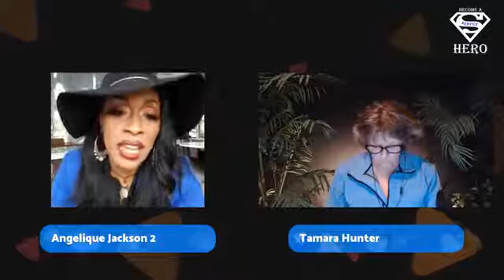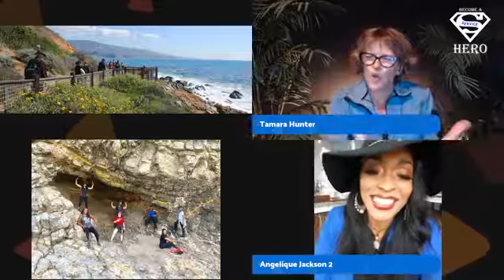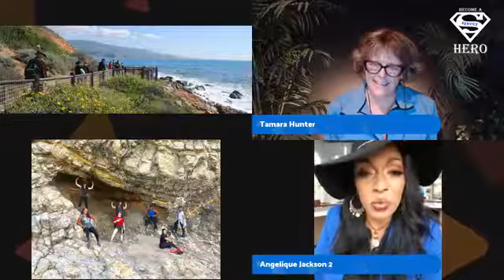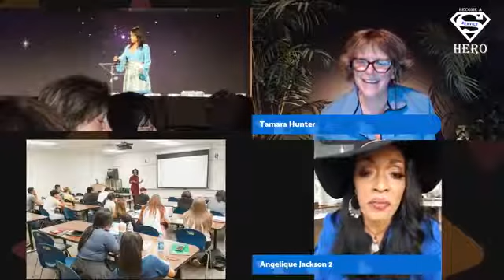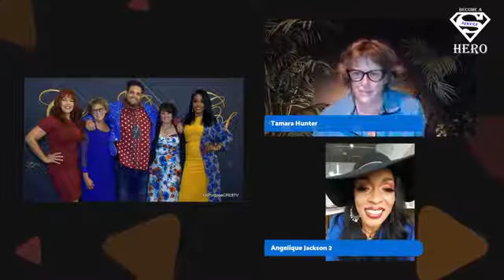Service Hero #228 Angelique Jackson, April 4, 2019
THE SERVICE HERO SHOW

ORIGINALLY AIRED ON: April 4, 2019 on Facebook Live

HONOREE: Tamara L. Hunter honored Angelique Jackson.